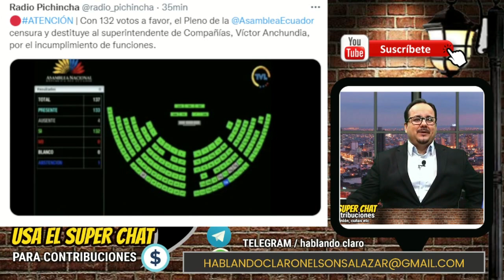CESARON A SUPER DE COMPAÑIAS